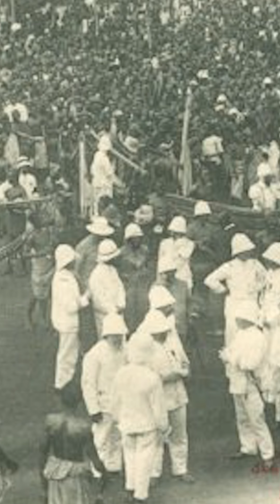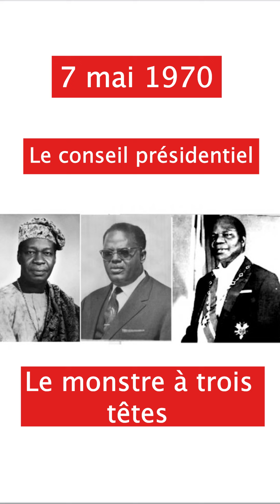Bénin, l’enfant malade d’Afrique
Pourquoi le Bénin était autrefois surnommé « l’enfant malade d’Afrique » ?   Le pays est riche en histoire avec une période post indépendance marquée par une importante instabilité politique.